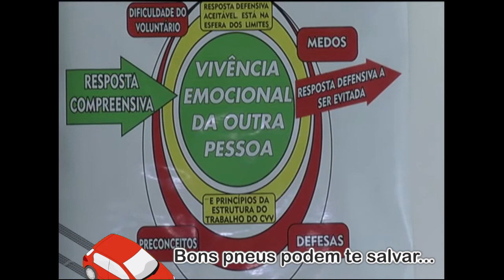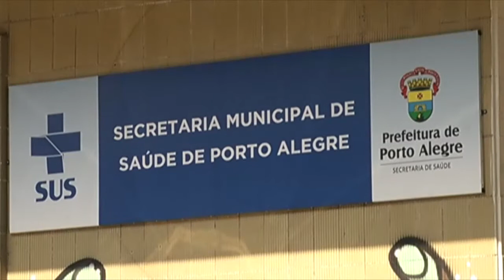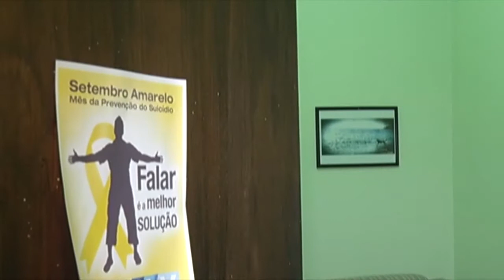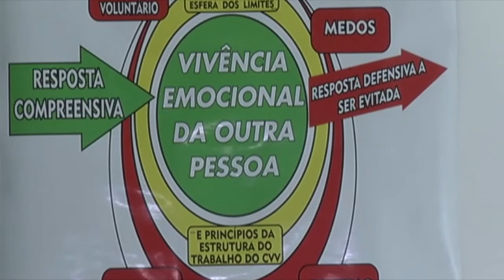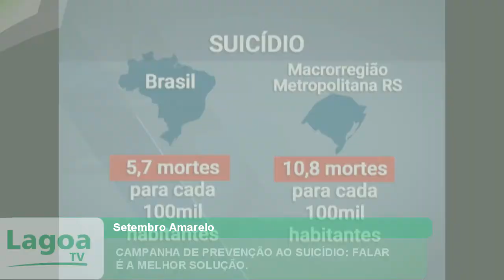CAMPANHA DE PREVENÇÃO AO SUICÍDIO: FALAR É A MELHOR SOLUÇÃO.